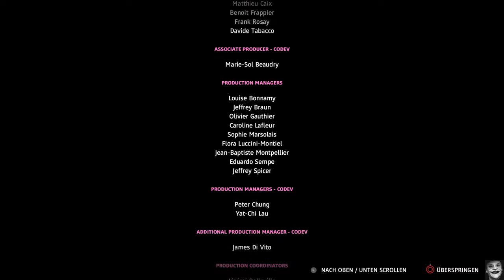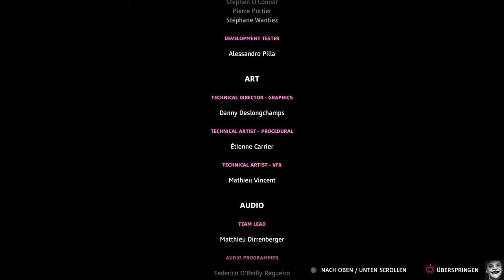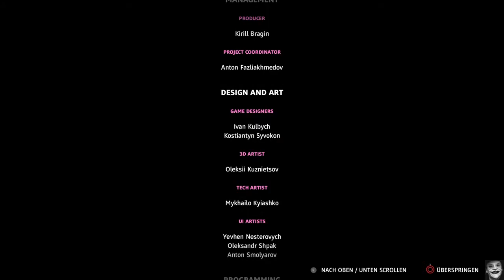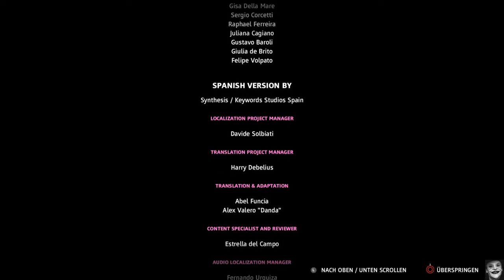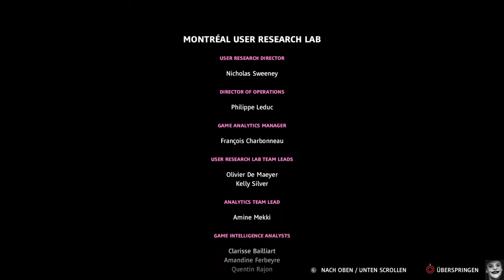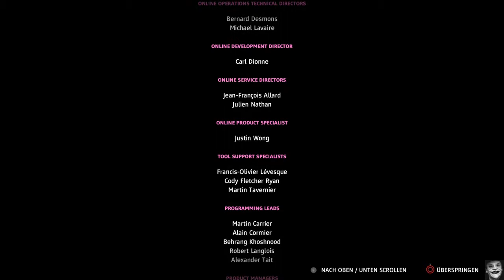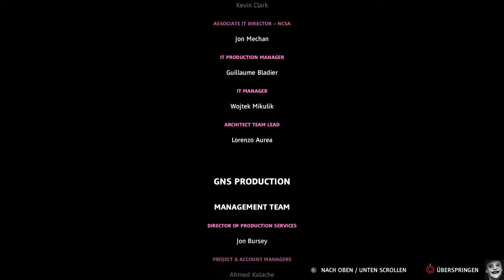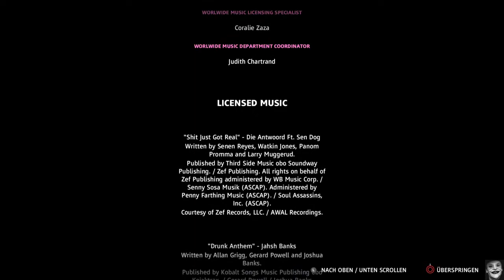Part 21 Das Ende Von New Dawn